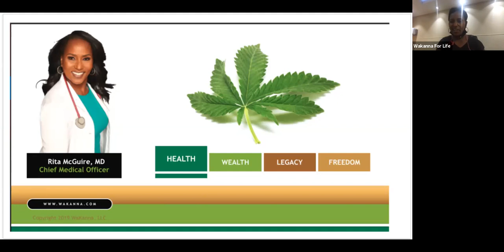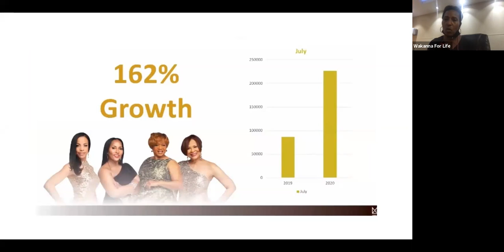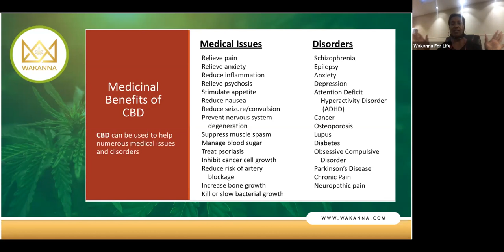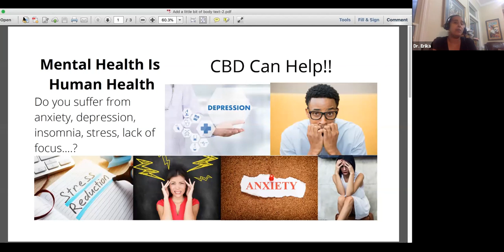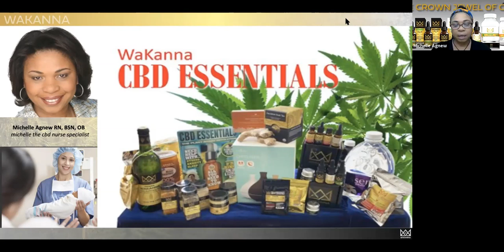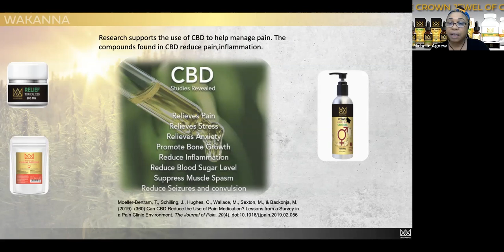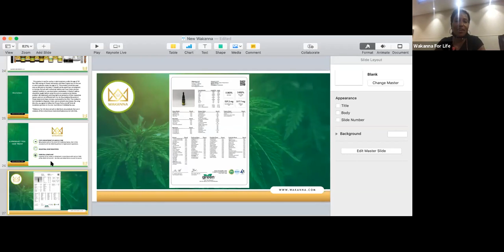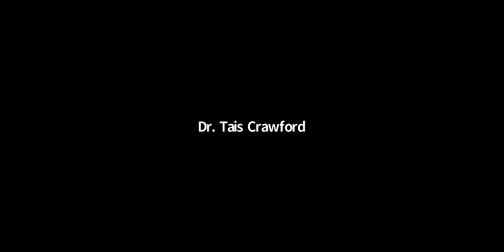DOCTORS AND NURSES TALK ABOUT CBD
Dr. Rita McGuire has a Fireside Chat with doctors and nurses about CBD, why they recommend it and how they personally use it in their practice and for their families.